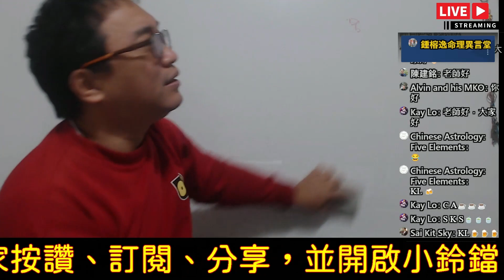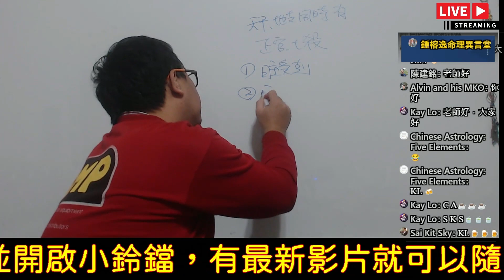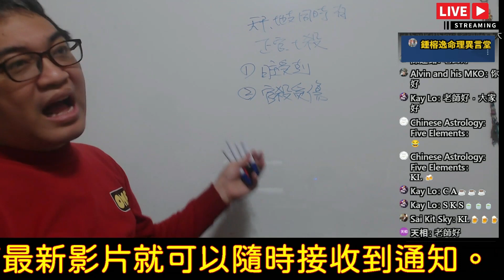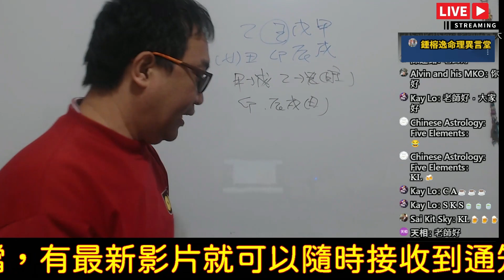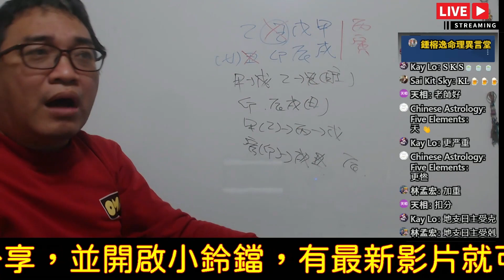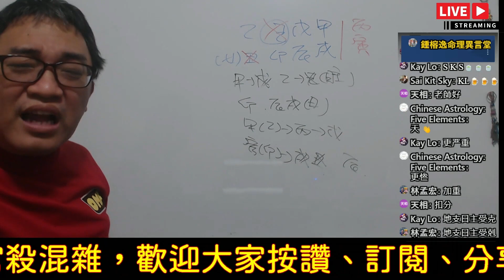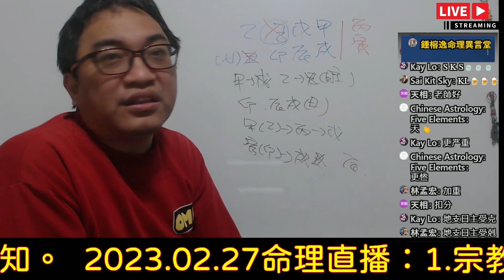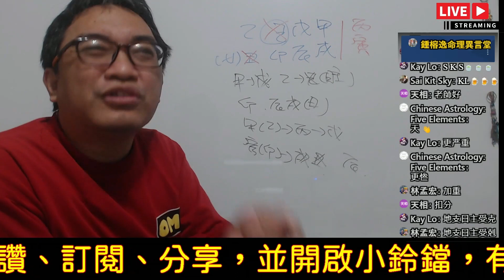2023.02.27命理直播精華版：官殺混雜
官殺混雜：
官殺混雜發凶的條件。
服務項目(先預約)
3.八字批命(流年)3600、取名3600、勘宅12000、姓名鑒定500
4.Line：s12860990、微信：s12860990
7.服務地點：高雄市大社區萬金路82-7號(楠梓火車站前的旗楠路一路直走便可看見萬金路)